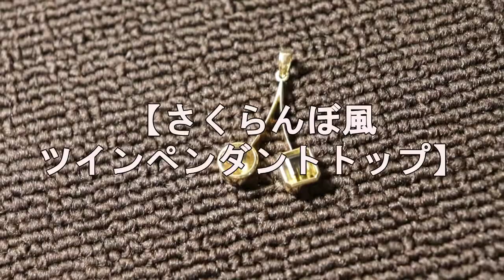‹ジュエリー›デザインの遊び心に惹かれるも、丸と四角の真っ二つに分かれるモチーフをどうまとめるかの難解を紐解く【631】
サクランボみたいなシトリンのツインペンダントトップ。
ここまで、丸モチーフと四角モチーフが半分ずつにきっぱりと左右に分かれていると、その他のジュエリーとの組み合わせに悩むことに。。
動画は短いので素敵だというご紹介にとどめてしまいましたが、実はその続きのストーリーがブログ記事で綴られています。
この特徴あるクセのあるモチーフの行方や他のジュエリーとの組み合わせへの解決方法を解いていまして、難しめのジュエリーの組み合わせの深堀りをした記録になります(^-^)。